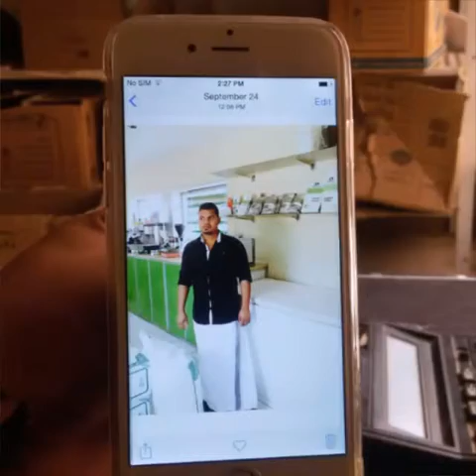Pooove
Video from Sideeq Qilwa